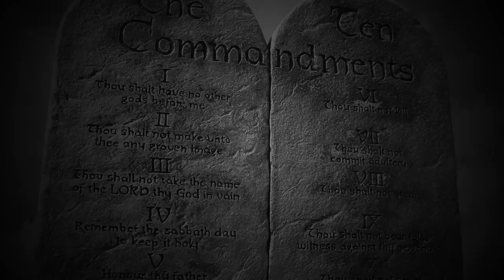la "Qarqacha" el humano que cometió el pecado imperdonable INCESTO / puno yunguyo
estamos nuevamente reddy con un nuevo vídeo acerca del qarqacha